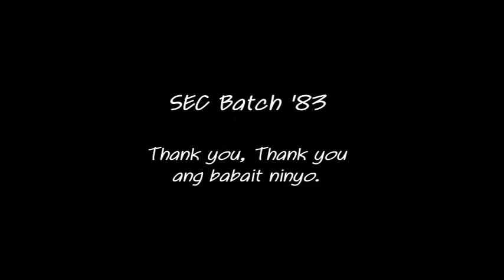SEC BATCH 83 @ TAHANAN NG PAGMAMAHAL CHILDREN'S HOME, INC. 12-19-15